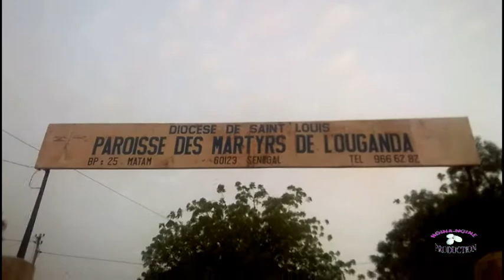Paroisse Martyrs de l'Ouganda de Matam